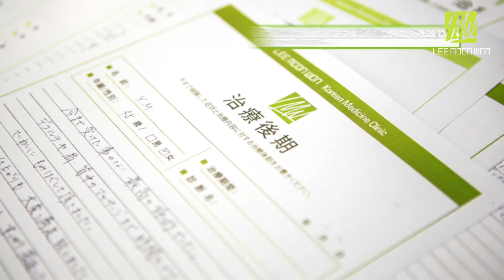韓国旅行のマストハブアイテムイ・ムンウォン韓方クリニックヘッドスパ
韓国旅行のマストハブアイテムイ・ムンウォン韓方クリニックのヘッドスパをご紹介します。
イ・ムンウォン韓方クリニックは、薄毛や脱毛症、円形脱毛症、ダメージケアなどで人気を誇っている有名なクリニックで特にヘッドスパはマストハブアイテムといえます。
2013年度から毎年数百人にのぼる日本の方が毛髪の悩みやヘッドスパを受けるためイ・ムンウォン韓方クリニック(ソウル市　江南区　清潭洞 所在)を訪れています。
日本語担当のスタッフが常駐していますので不自由なくご利用いただけます。

イ・ムンウォン韓方クリニックのHead spaは韓国のHerbsと四季から取った花や果物、キノコ類など自然の恵みをそのまま抽出した成分を利用して首や肩の緊張をじっくりと解して頭皮や毛髪を爽やかにしてくれます。
イ・ムンウォン院長の治療ノウハウがそのままヘッドスパに溶け込んでいてヒーリングしながら頭皮や毛髪に若さを取り戻して艶々な髪に生まれ変わらせます。
イ・ムンウォン韓方クリニックHead-Spaの異なる特徴は、ゆっくりと院長から診療を受けて顧客の現在の状況を正確に伝えた後で顧客一人一人に合わせてヘッドスパ内容をお勧めするということです。

ヘッドスパ施術の前にイ・ムンウォン韓方クリニックの専門的検査や診療を受けるだけでも大きな意味があり、一般のマッサージ店や美容室で受けられるヘッドスパとは次元が異なります。
専門検査や診療を通じて〝自己毛髪の健康の有無や脱毛症の有無”薄毛になっていないかを含めて治療の可能性、今後のケアまでを正確にお知らせします。
多様なHead-spaプログラムを準備して、プログラムごとに顧客様の頭髪状況に合わせてお使いするヘッドスパ剤の成分や濃度、マッサージの力加減、集中管理部位などをイ・ムンウォン院長から詳細に指導を受けます。

それから専門セラピストによる施術を受けて”すっきり”、”爽快”と顧客様から声が上がります。
ヘッドスパを終えてイ・ムンウォンヘアサロンにてヘアデザイナーによるスタイル変身ブローが行われます。
口コミで女性の方に人気上昇中のイ・ムンウォンヘアラボの縮毛矯正と毛先ワンカールは検索するだけでその人気模様がわかります。
イ・ムンウォン独自の毛髪保護成分を使用して頭皮や毛髪へのダメージを最小限に抑えながらも美しいスタイルへと変身させます。
頭皮や毛髪のことで悩んでいる方なら韓国旅行の際にはぜひイ・ムンウォン韓方クリニックへ足を伸ばしてみて下さい。
楽しくて有意義な時間をお過ごしできます。

住所：ソウル市江南区清潭洞37－11
            서울시 강남구 청담동 37-11

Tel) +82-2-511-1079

Eメール 、Line ホームページの予約窓口を通して ご予約できます。